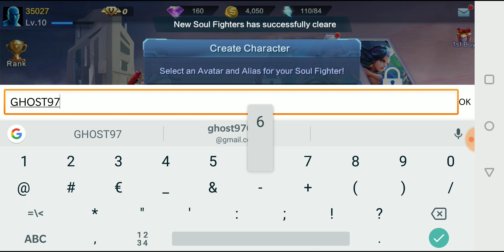HOT GAMEPLAY😻: FINAL FIGHTER ANDROID - ONE PLUS 5T-CONSOLE QUALITY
📱LET'S GO FOR THE 200 EPIC LIKES📱 😎👍
 ● Stunning Console-level Graphics
Immerse yourself in a surreal world and exceed the limits of your imagination. With cinematic detail and thrilling audio-visual effects – Step into a rich and detailed world, and see if you have what it takes to survive in the ultimate fighting arena.

💥 DOWLOADS 💥 IOS
▶App Store : Not Available Now

TESTING
ONE PLUS 5T 120 GB +8GB RAM
ANDROID VERSION : 8.1 OREO
Mode ONLINE

🔴INFORMATION GAME🔴

Name:FINAL FIGHTER
Genre: Action/COMBAT/street fighter like
Plataform: Android/
Game OnlineE: YES
Game offline :?

Relive the nostalgia of classic arcade fighters in the palm of your hand; no longer restrained to the TV set! Square off against opponents on the move, and perform finger gymnastics to pull off epic moves and combos!

● Real-Time, Fair and Square
No more delays and no unfair advantage! Challenge your rivals to a real-time 1-on-1 punch-up, or team up with your friends in 3V3 mode – Your skill makes all the difference in the arena!

● Assemble a Mighty Roster of Champions
Futuristic Soldiers, Yo-yo Girls, Sports Stars, Cyborg Warriors and Rappers…Pick and choose from a diverse world of Champions to express your creativity, and assemble a fierce roster like no-one else.